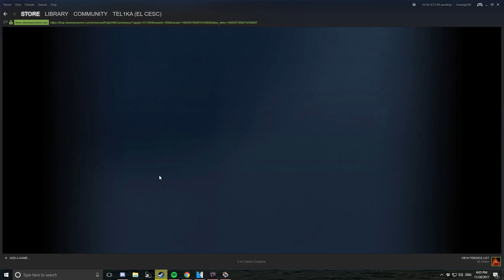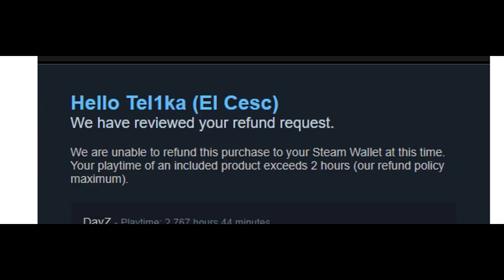Refunding Dayz Standalone with 3000 hours!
What do we want? Better DEV's! Where do we want them? Bohemia Interactive!